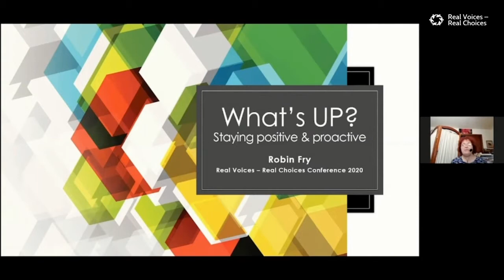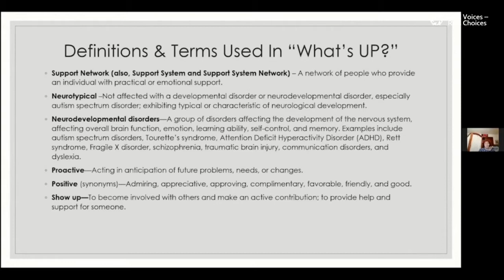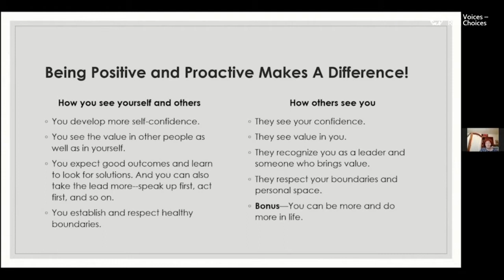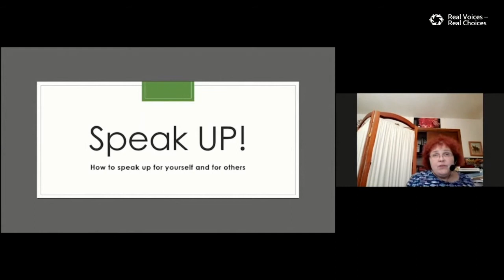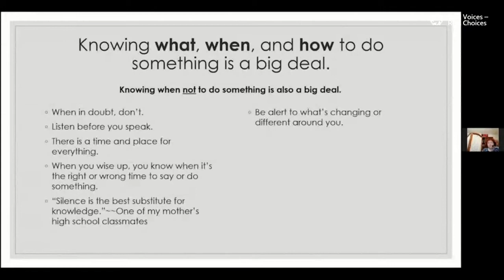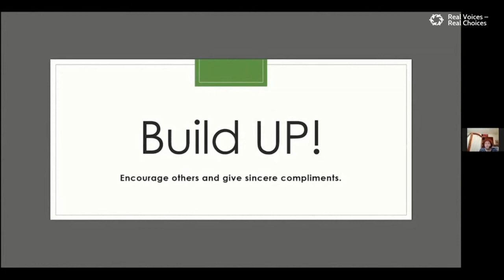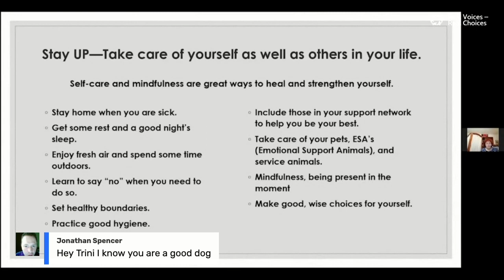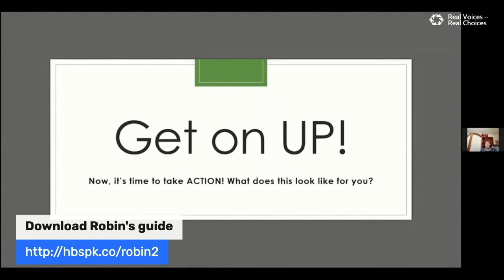What's UP? How to Stay Positive and Proactive – RVRC – Robin Fry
Having a positive and proactive attitude makes a difference not only in how you see yourself, but in how others see you and treat you. Presenter, artist, writer, and self-advocate Robin Fry puts it all together 4 | Page with an interactive presentation and practice time allowing participants to practice and learn about dealing with situations in a positive and proactive way with tips using the word “UP”. Part of MMHF's Real Voices – Real Choices Conference.